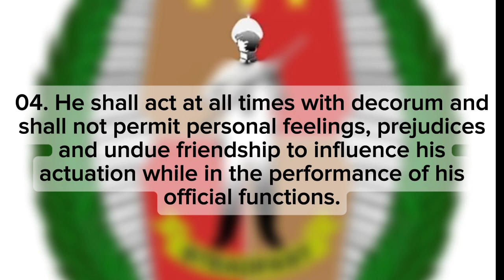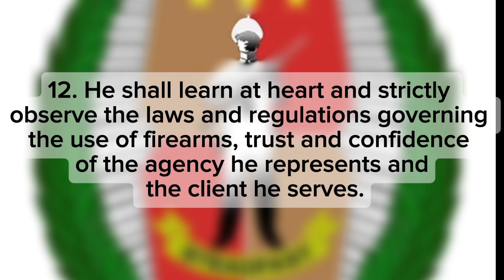Code of Ethics ng mga Security Guard